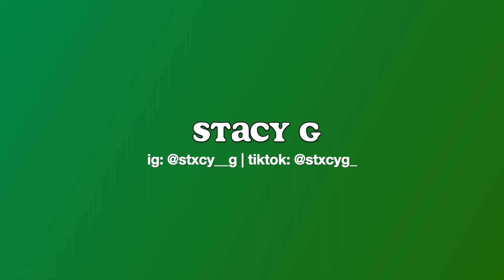pov: we are on facetime while i wax my leg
i gave up real early LOL

intro/outro: 'Bobby Renz - Oceans' is free to use on Internet.